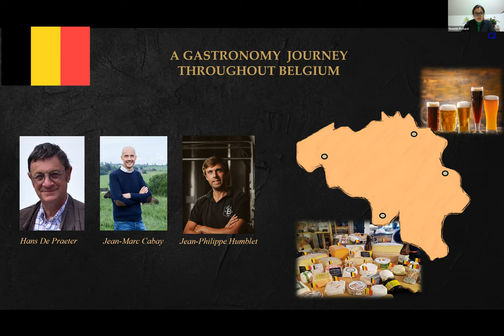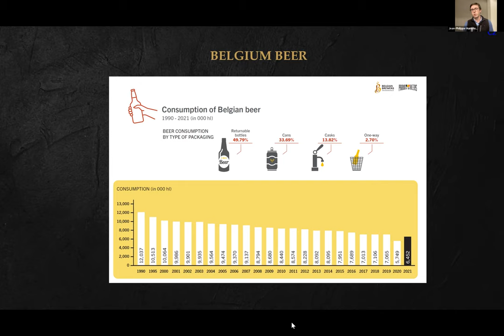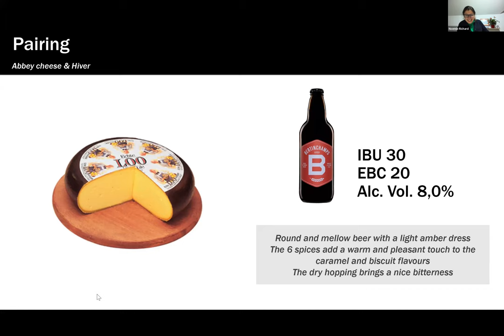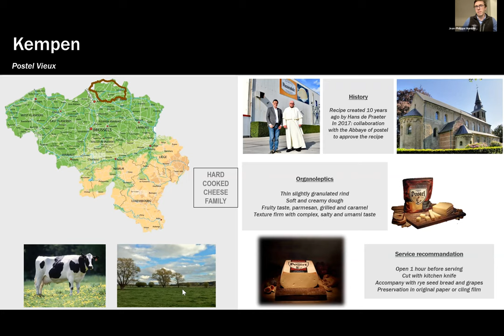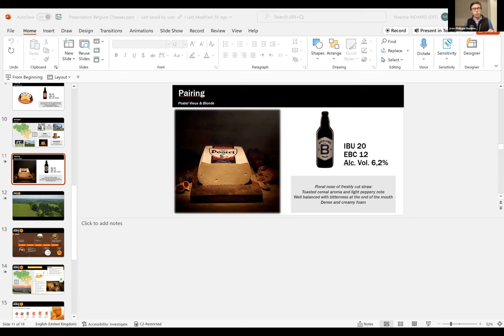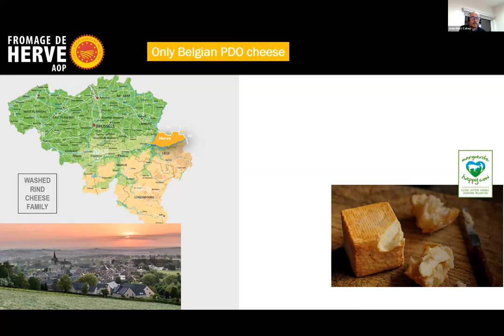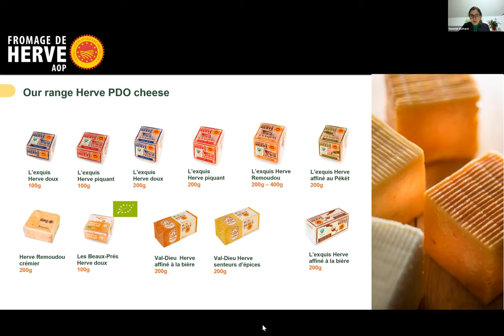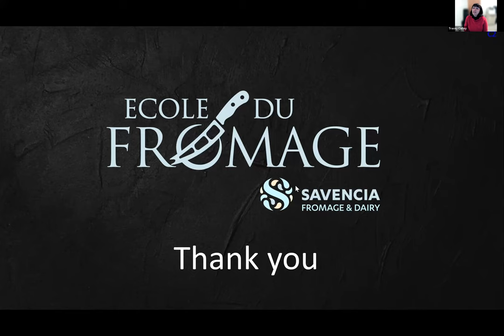Belgian Cheese & Beer Masterclass: 21st March 2023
Join us on a journey around Belgium, where we will learn about its cheesemaking culture, history, recipes and traditions.  We will hear from the Head Cheesemaker at Passendale Dairy, Hans De-Praeter, and Terre de Fromages Chairman, Jean-Marc Cabay, as they shine a spotlight on four iconic Belgium cheeses: Herve PDO, Echte loo, Vieux Postel & Passendale.

Accompanying Hans and Jean-Marc will be Jean-Philippe Humblet, Head of Sales at Bertinchamps, who will suggest the perfect beer for each cheese according to regionality and flavours.